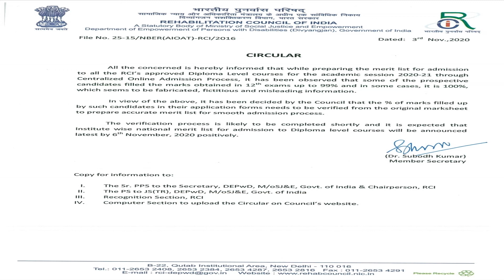RCI curricular New admission Diploma in Education In Special Education # DEd.SE Merit list